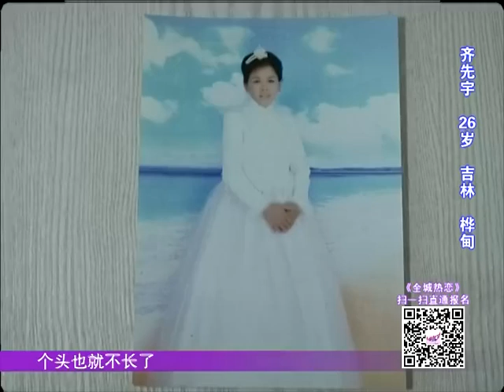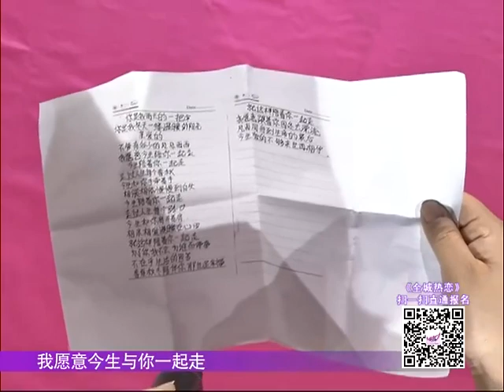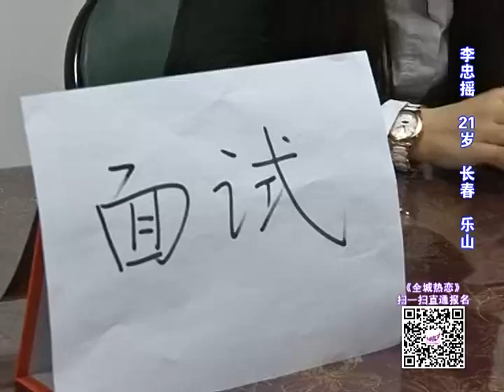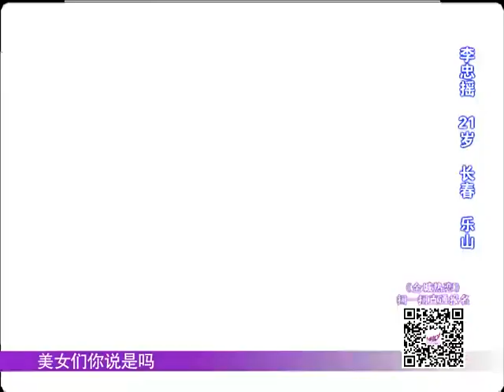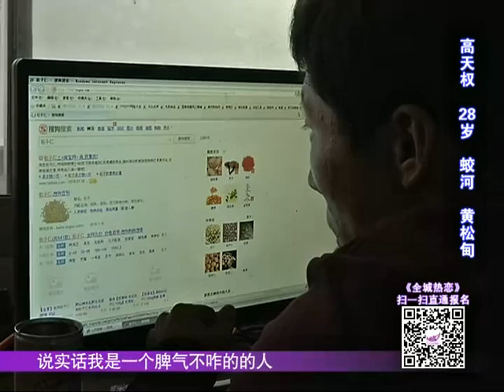全城熱戀 第79期：長腿歐巴走秀玩最萌身高差,女漢子輕松背走話嘮男